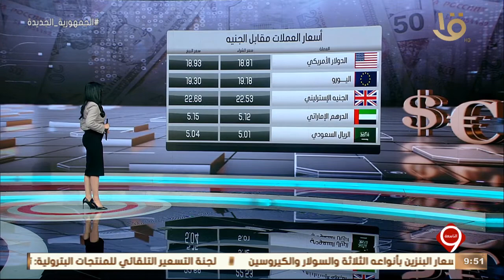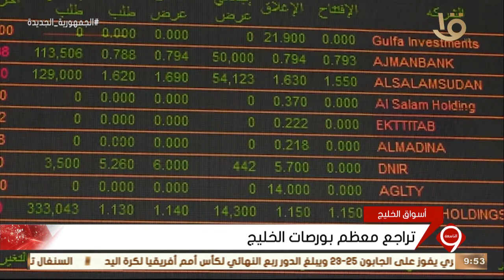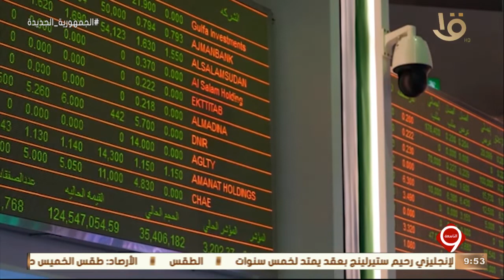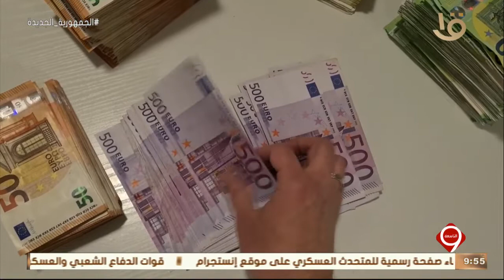نشرة التاسعة | آخر أخبار العملات والمعادن النفيسة وأخبار الاقتصاد